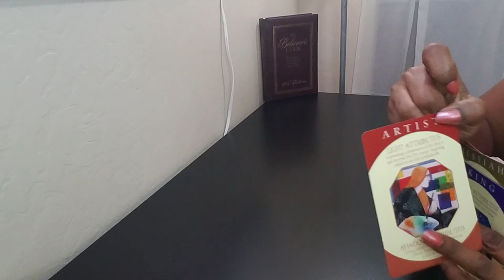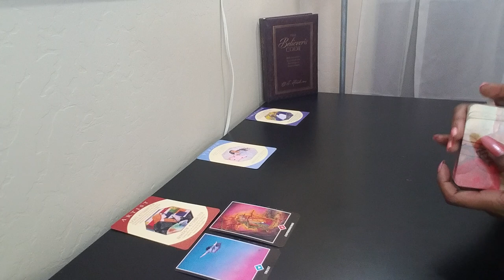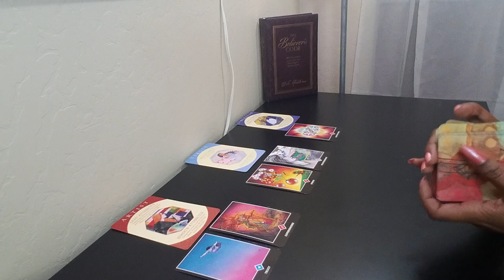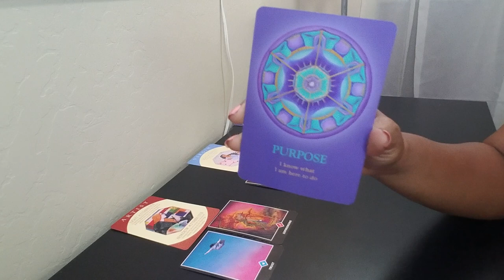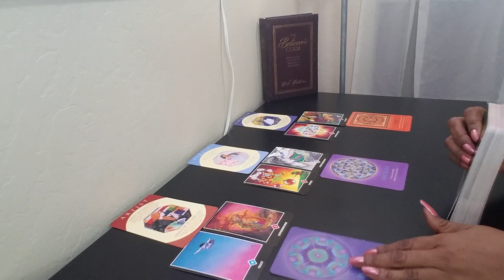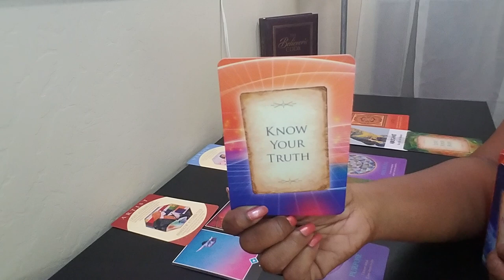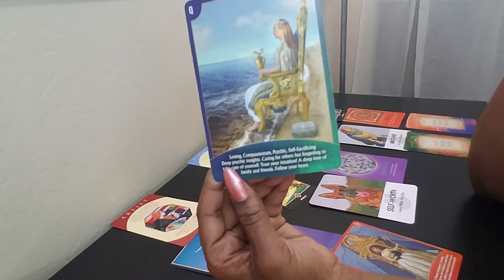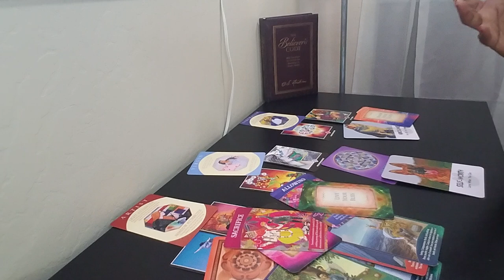BTS Jungkook Behind the Scenes: Who is Jeon Jungkook? | BTS Jungkook JK tarot reading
Thank you for the support. You can view more readings by Shannel Tarot on the official website and other social media platforms.

(VOD Video On Demand) New Releases

Tarot readings are not scientifically proven and should not be used as a substitute for professional advice. The outcomes, predictions, or insights provided through these readings are subjective and should be regarded as general guidance rather than absolute truths or predictions of the future. You can view more readings by Shannel Tarot on the official website and other social media platforms.